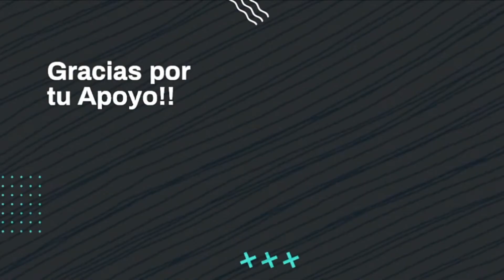ME 3XCITA EL PAN.JPG